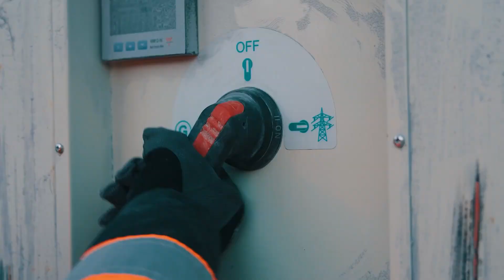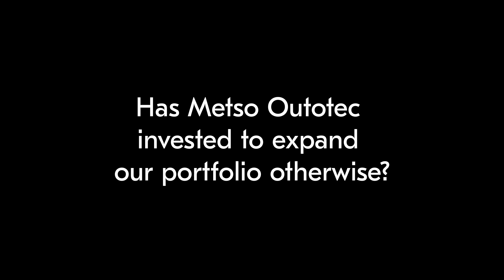Sustainability in crushing – Q&A with Guillaume Lambert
An optimal crushing process in mining reduces the ore to a desired ore size more efficiently, economically and safely. But, now there is another factor that must be considered: Doing it sustainably. With comminution being so heavy on energy consumption, which impacts costs greatly with rising energy costs, it is key to be able to provide energy efficient solutions. So how does Metso overcome that industry challenge?

We sat down with Metso’s VP of Crushing, Guillaume Lambert, to understand more about the positive impact Metso Crushing Solutions are having on creating more sustainable operations for customers.